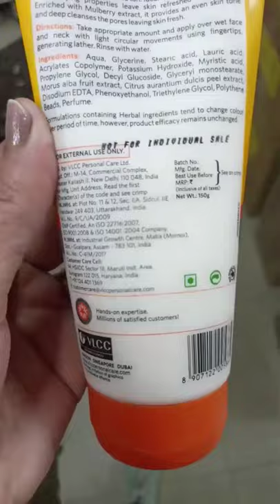VLCC face wash unboxing